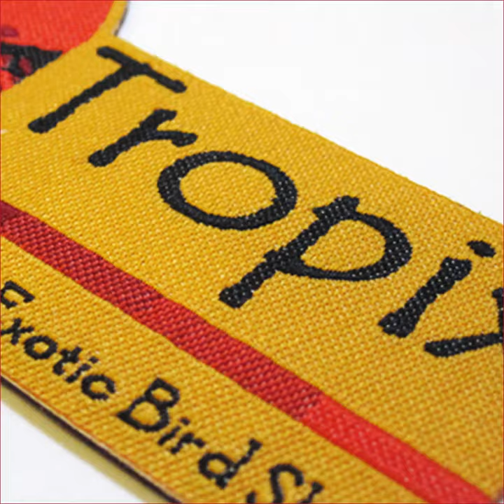A FLEXIBLE, LIGHT WEIGHT ALTERNATIVE TO EMBROIDERY.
Woven Label Emblems are manufactured using high-speed automatic weaving looms. With design patterns loaded, the loom interlaces two sets of thin and durable 100% polyester threads at a right angle across the width of the machine. Unlike embroidered emblems which are produced on twill materials, the interlaced weaving process creates the entire emblem and design at the same time, in two or more colors. Without a base material layer, these emblems are much lighter in weight and have a single uniform surface, with a smooth woven texture.

Due to the properties of the very fine threads, and the fact that designs are brought together one thread at a time, it is possible to produce emblems with very intricate details, small text, and gradient patterns.  And, as a result of the continuous stitching process, design coverage does not impact the price of the emblems since they are always fully woven.

After the weaving process, the emblems can be finished with a choice of high-melt glue, low-melt-glue, pressure-sensitive glue, Velcro® or non-woven backings, allowing for heat seal, stick-on, or sew-on applications.  The emblems can be cut into basic or intricate shapes using die-cutting, laser cutting, or hot-knife equipment, and can be trimmed with or without Merrowed borders.  Woven emblems can also be produced in a double-sided format, and can be equipped with accessory features such as grommets and key-rings.  The emblems are industrial and commercial launderable relative to the backing type and application method.